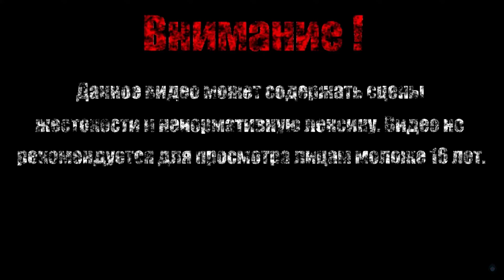КОРОЛЕВА ПОНЧИК【The Adventure Pals】#12